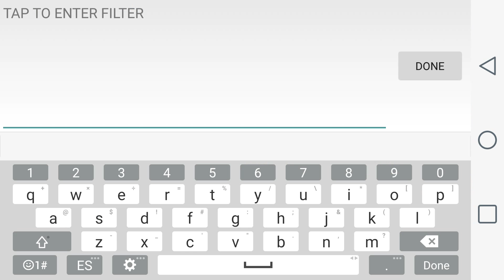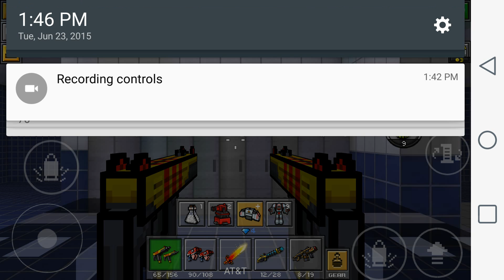pixel gun 3d( Dual uzi review)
Thanks fo watchin